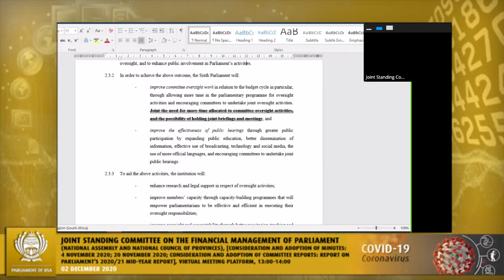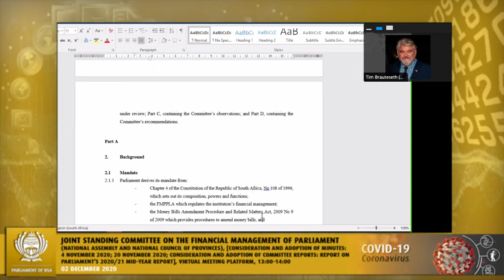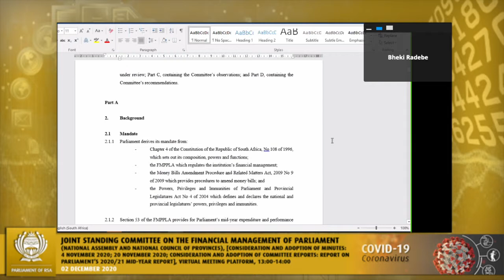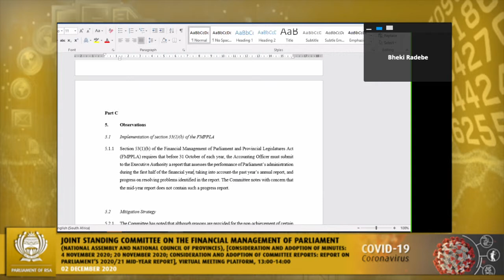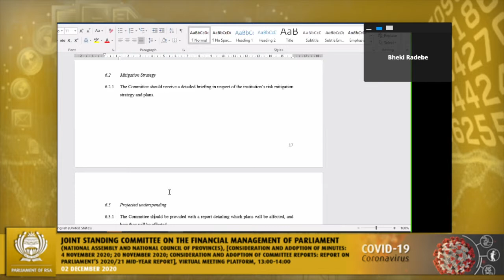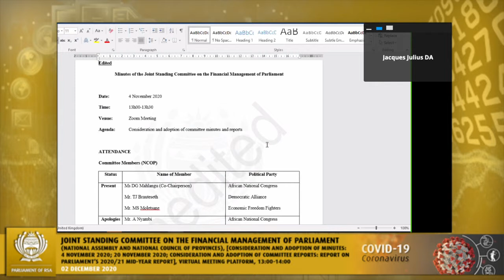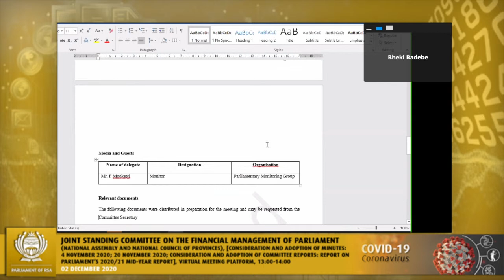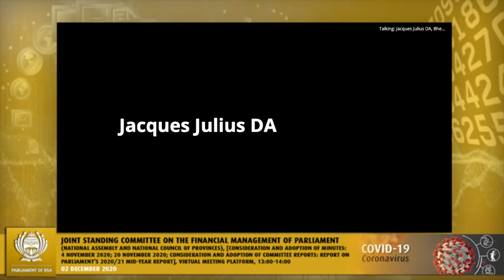Joint Standing Committee on the Financial Management of Parliament, 02 December 2020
Joint Standing Committee on the Financial Management of Parliament, (National Assembly and National Council of Provinces), [Consideration and adoption of minutes: 4 November 2020; 20 November 2020; Consideration and adoption of committee reports: report on Parliament’s 2020/21 Mid-year report], Virtual Meeting Platform, 13:00-14:00